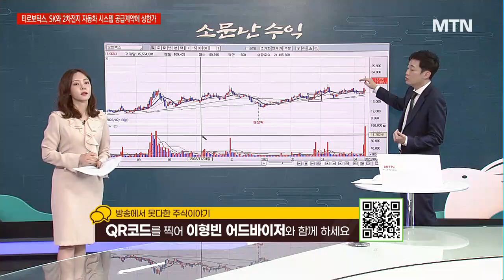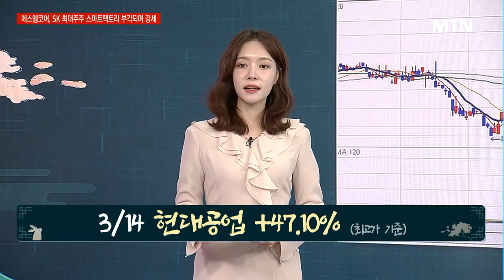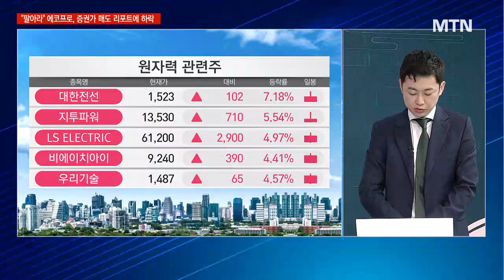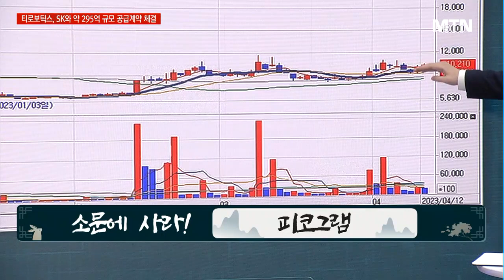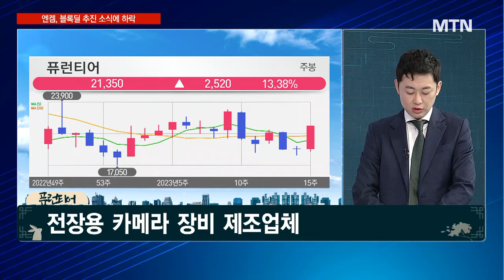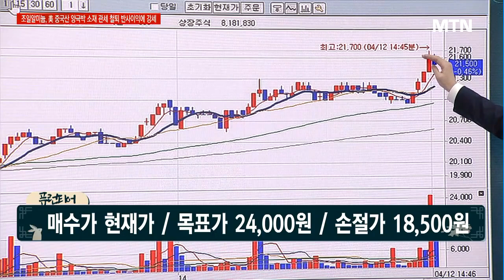[경이로운 소문] 빌 게이츠, 탄소중립 협력 위해 내달 방한…원전주 부활할까? / 머니투데이방송 (증시, 증권)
04/12 성공! 마감전략

* 2/22 모트렉스 +33.57% (최고가 기준)
* 3/14 현대공업 +47.10% (최고가 기준)
* 3/8 지투파워 +71.38% (최고가 기준)

▶ 빌 게이츠, 탄소중립 협력 위해 내달 방한… 원전주 부활할까?
- 소문에 사라! 피코그램
- 정수기 및 필터 개발 업체
- 방사선 기술 기반 세슘 정화용 필터 개발

▶ 자율주행차
- 오늘장 PICK! 퓨런티어
- 전장용 카메라 장비 제조업체
- 라이다 시장 확대 수혜 기대